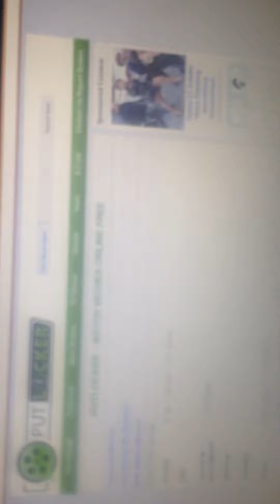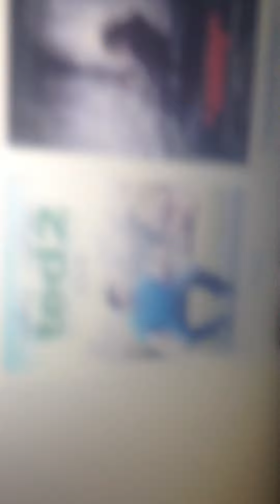Free online movies !!!